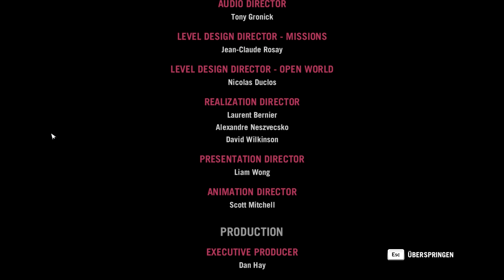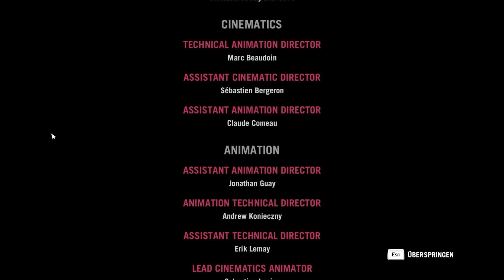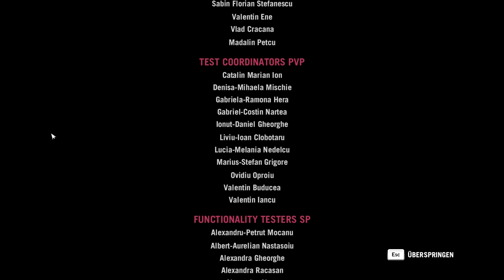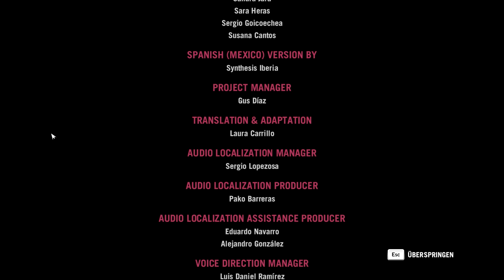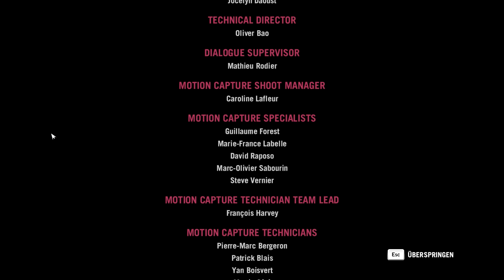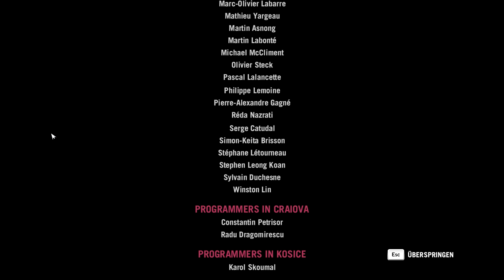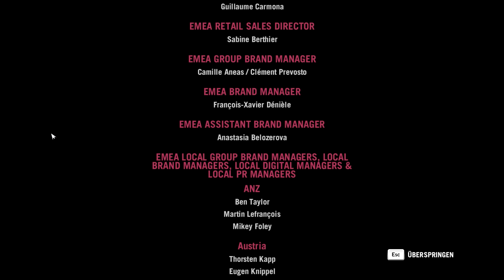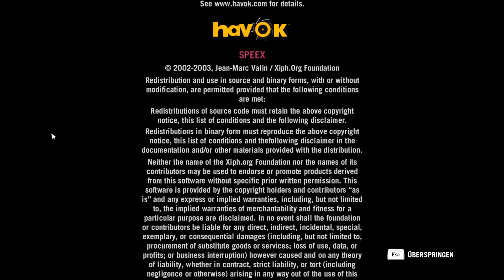Far Cry 4 #111 - Der König ist Tot (ENDE)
Infos|

Zum Spiel:
Name - Far Cry 4
Entwickler - Ubisoft
Publisher - Ubisoft
Plattform - PC